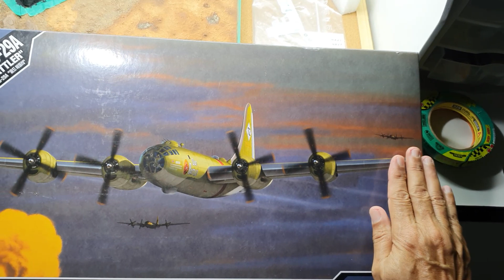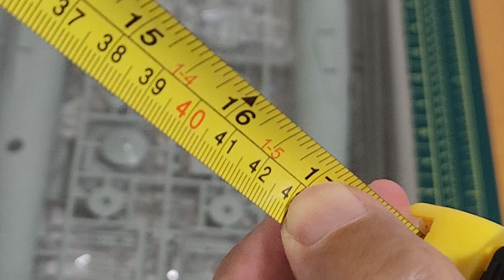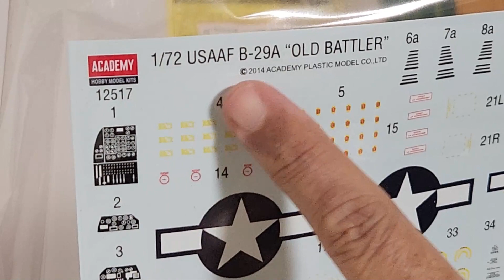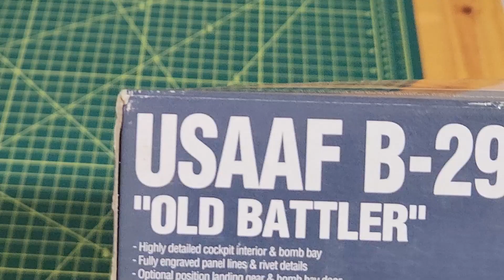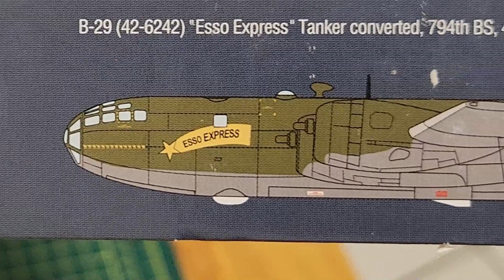B-29 Superfortress - Academy 1/72 - Aircraft Model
B-29 Superfortress - Academy 1/72 - Aircraft Model - Part I - Review by @aeroplasticmodeling9239 .